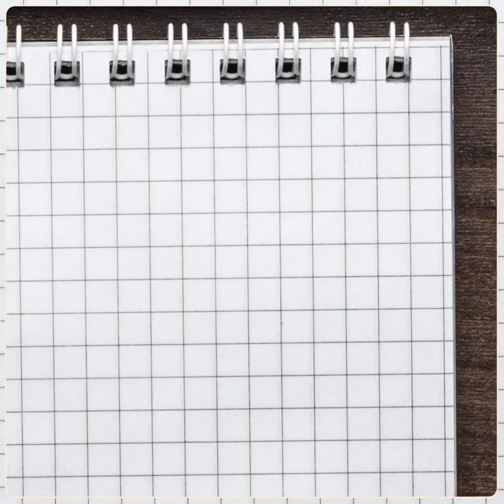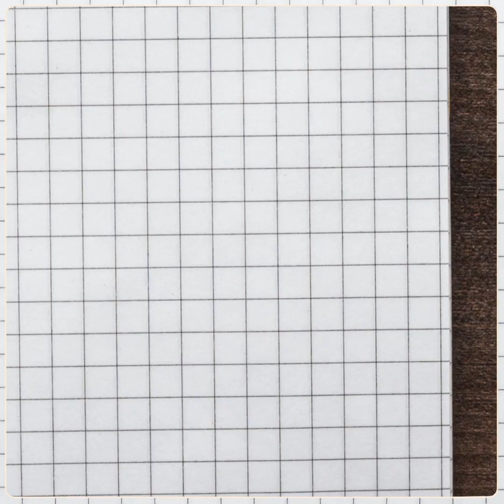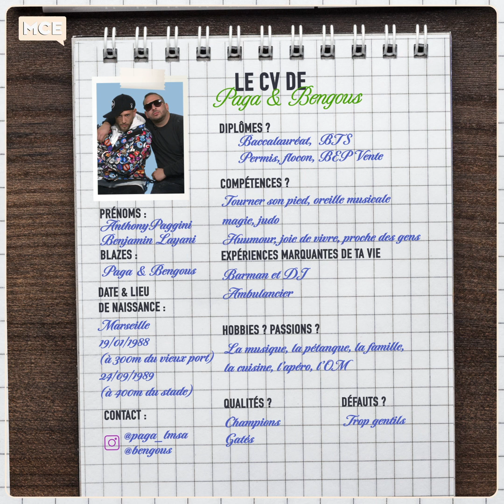Le CV de Paga et Bengous : les Marseillais révèlent leur premier job !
Les Marseillais Paga et Bengous reviennent pour MCE TV sur leurs parcours, leurs expériences marquantes et nous révèlent même leurs plus gros défauts !

Les deux compères nous dévoilent aussi leur tout premier job avant le succès !

Sommaire:
00:00 Introduction
00:15 Noms, prénoms et blazes ?
00:47 Dates et lieux de naissance ?
01:13 Diplômes ?
01:36 Compétences ?
02:48 Expériences marquantes de vos vies ?
03:49 Hobbies et passions ?
04:27 Qualités et défauts ?
04:46 La photo CV !